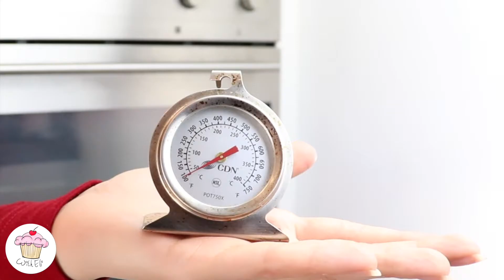Oven Thermometerدماسنج فر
نکته با الی ۱:
دماسنج فِر🌡

سلام
امروز میخوام تو این ویدیو 🎞در مورد اهمیت تنظیم بودن 👌🏻درجه🌡 فِر براتون یه مقدار توضیح بدم.
امیدوارم که به دردتون بخوره. ☺️

حواستون باشه که یه دماسنج معمولی تو فر نذارینا! 🙈 دماسنجی استفاده کنین که در برابر حرارت بالا مقاوم باشه. وگرنه که